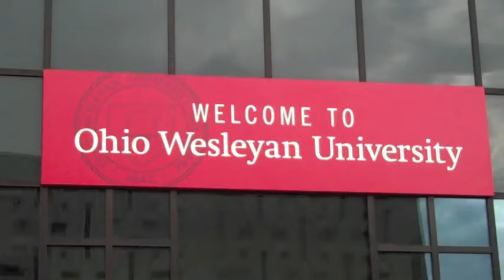High School Seniors Visit Ohio Wesleyan for Celebration of Excellence Event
OWU senior Becky Smith produced this video of highlights from the Office of Admission's recent Celebration of Excellence event for admitted high school seniors.